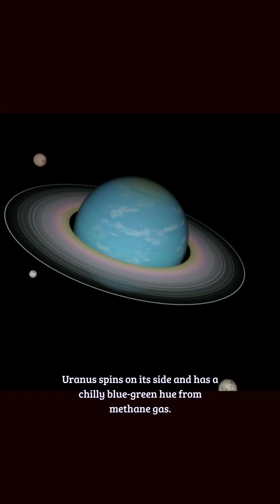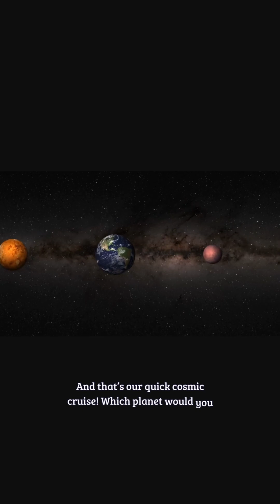Tour the Solar System 🚀🪐 | Space Like Never Before!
Buckle up for a lightning-fast ride through our solar system! 🚀
From the scorching surface of Mercury to the icy edges beyond Neptune, get a glimpse of each planet, the Sun, and even some surprising moons and dwarf planets like Pluto. 🌞🌍🌑

💬 Which planet would you visit first? Drop it in the comments!